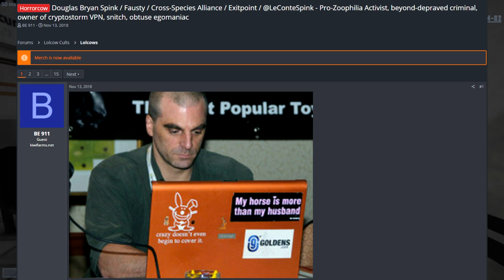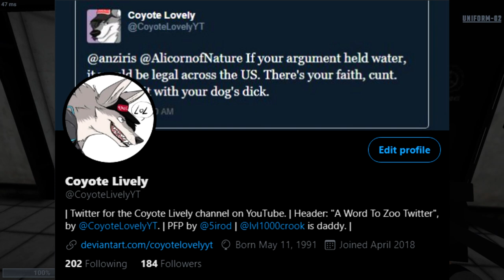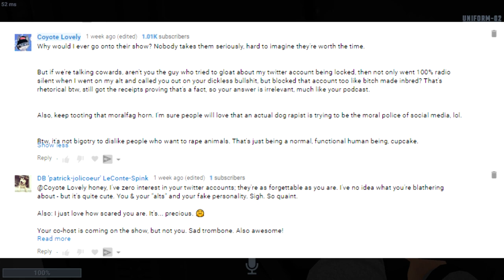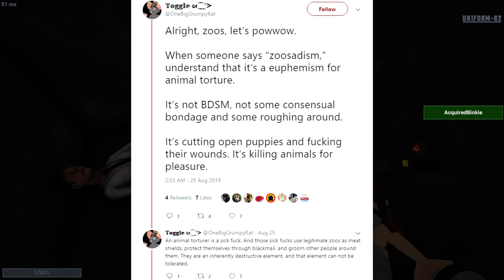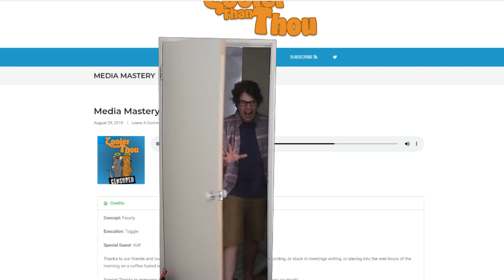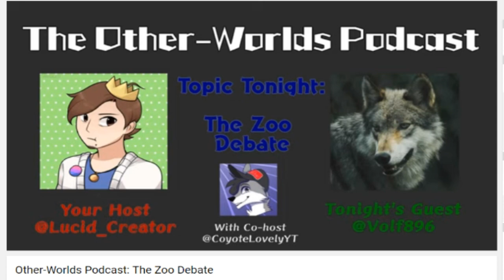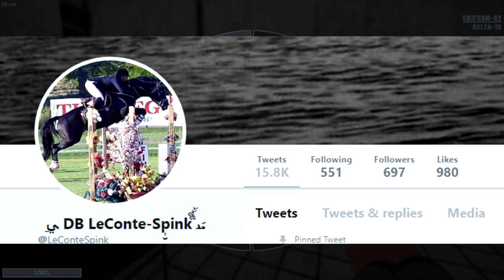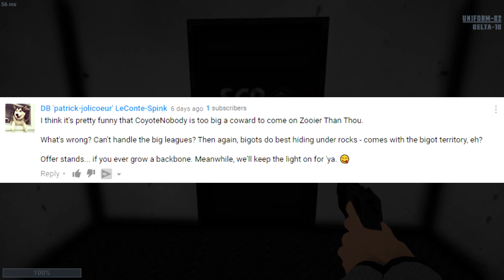These DEGENERATES Think They're Celebrities! (Zooier Than Thou)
Holy god, I don't know how I keep finding these types of people, but these degenerates think they're celebrities! It's been a pretty entertaining month, and these guys have not failed to disappoint in adding to the hilarity!

I hope you've got your popcorn ready, because you're gonna need a good chaser for the mountains of shit these guys keep trying to shovel down everyone's throats!